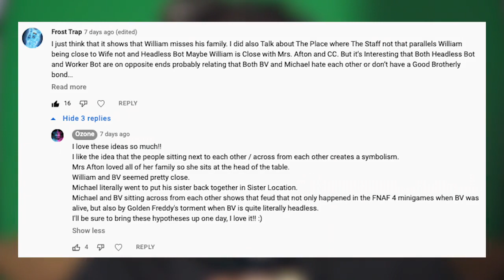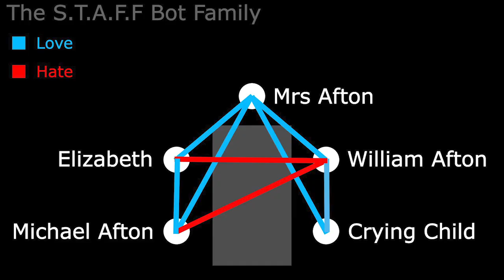*MORE* AFTON FAMILY DETAILS AND THEORIES - FNAF: Security Breach Theories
Timestamps:
0:00 Introduction
1:22 The S.T.A.F.F Family Members
3:59 Further Implications
6:41 Afton's History vs Freddy's History
8:44 Addressing Vanessa...
10:49 Conclusion

(っ◔◡◔)っ ♥ This design choice was genius. ♥